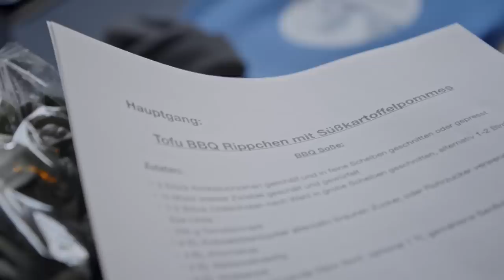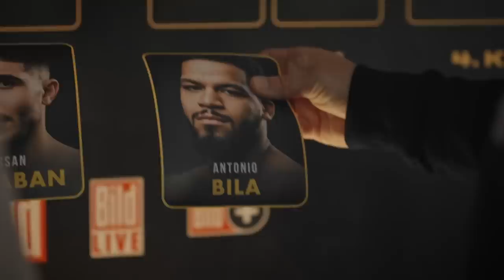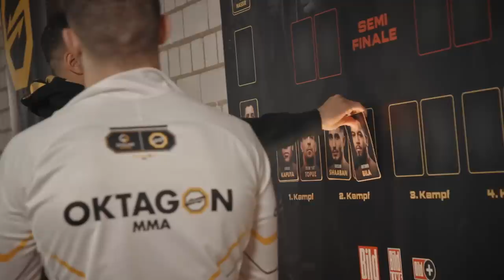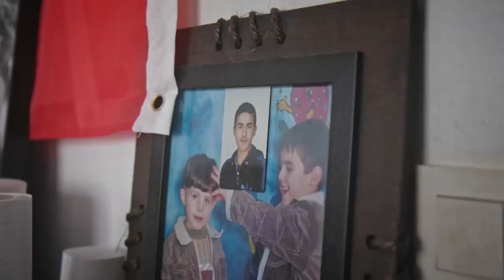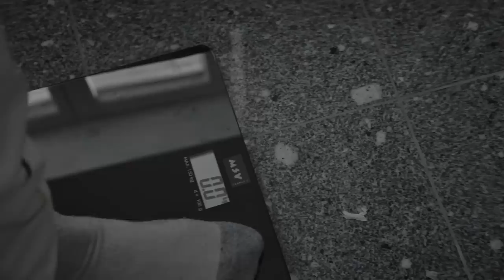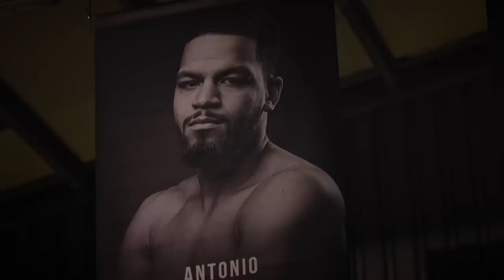Eckerlin: “Das ist eine Vollkatastrophe! Hoffentlich hat das nicht mein Team gekocht!” | OKTAGON EP2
Wann die Premiere der OKTAGON⚡️Challenge - Episode 3 übertragen wird: 👉 Samstag, 22 Uhr auf BILD TV, BILD+ und

⌛ 4 Legenden, 8 Kämpfer, 2 Teams!🔥 OKTAGON CHALLENGE kommt nach Deutschland! Der Moment, in dem junge, talentierte Athleten ihre Träume wahr werden lassen. Der Moment, in dem Millionen von Fans hinter die Kulissen des Königs des Kampfsports - MMA - blicken.

All das ist „OKTAGON CHALLENGE“, eine einzigartige Reality-Show aus der Welt des Kampfsports, in der 2 Teams, von den größten Stars der deutschen MMA-Szene angeführt, gegeneinander antreten. Christian Eckerlin und Stephan Pütz treten mit ihrem Team gegen das Team der legendären Brüder David und Martin Zawada an.